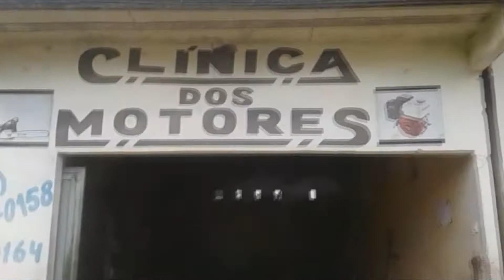Clinica Dos Motores em Itabatã, Robson Manduca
Clinica dos Motores em Itabatã, motores rabeta, motores eletricos, lavadeiras de pressão e entre outros...

José Arnaldo Cirino dos Santos (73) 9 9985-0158